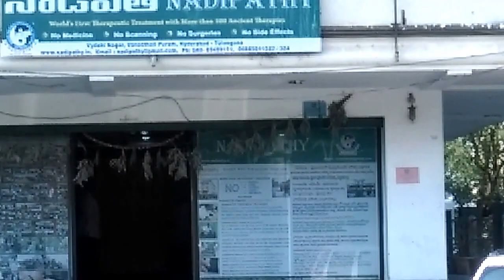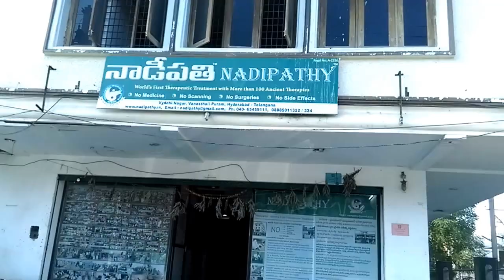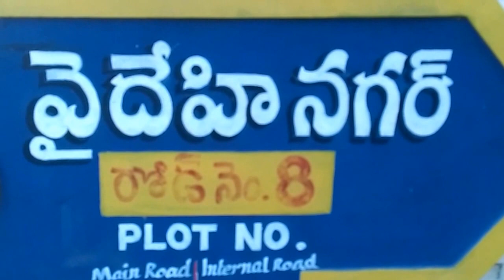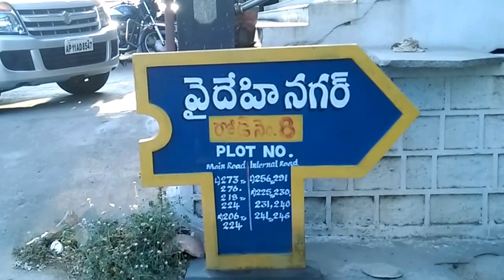Ancient Nadipathy treatments based on Pulse Diagnose in Hyderabad.